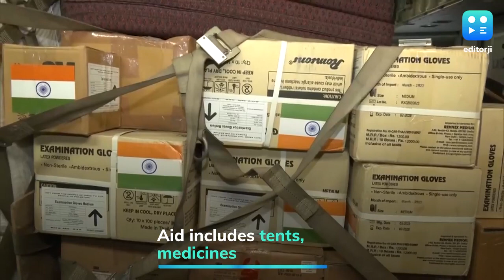IsraelHamasWar: India's Plane With Medical Aid For Palestinians Leaves For Egypt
An Indian Air Force C-17 flight carrying nearly 6.5 tonnes of medical aid and 32 tonnes of disaster relief material for the people of Palestine departed for El-Arish airport in Egypt on October 22.